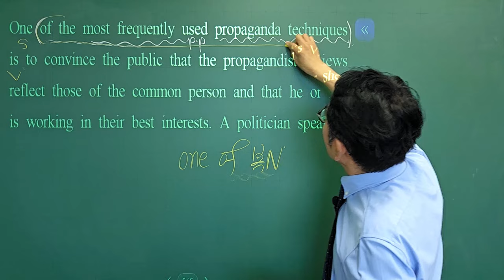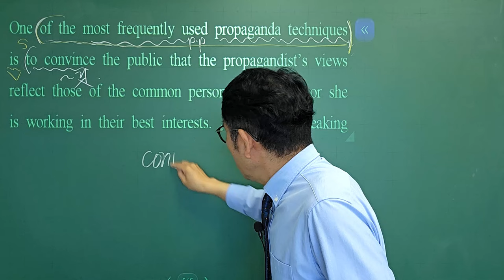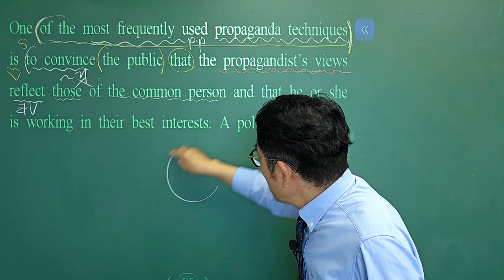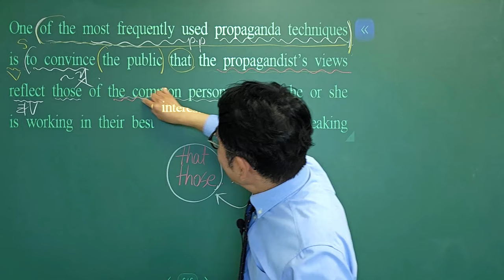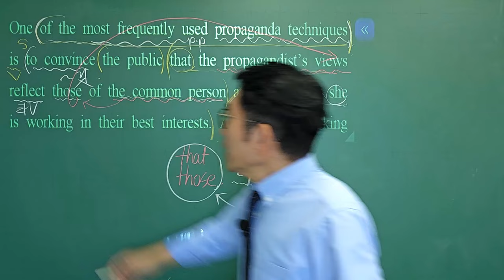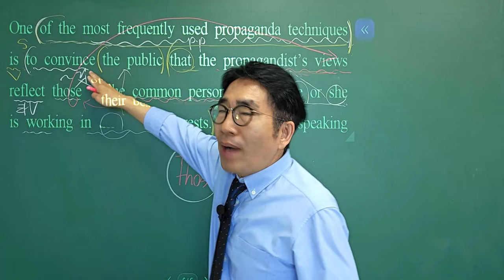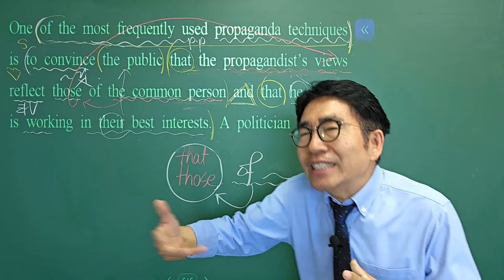하루 한 문장으로 해석이 쉬워진다 240414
하루 한 문장으로 해석이 쉬워진다.

1. 수능영어 전문 국대수능영어 대표

2. 공무원영어 전문 국대공시영어 대표

3. 덩허접 하나로 서울 노량진 전타임 마감

영어노베이스 덩허접 영어독해 잘하는법